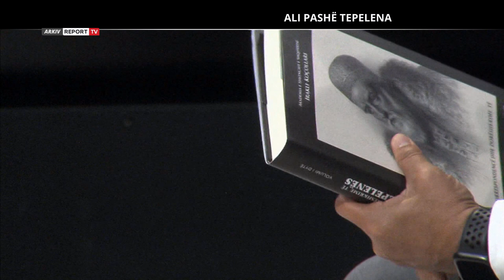5 Pyetje nga Babaramo / Spak dhe Historia e Ali Pashë Tepelenës me Jorida Tabaku e Irakli Koçollari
5pyetjengababaramo reportTV Emisionin "5 Pyetje nga Babaramo" me moderator Ilir Babaramon mund ta ndiqni çdo të hënë në orën 20:55 në ekranin e Report Tv